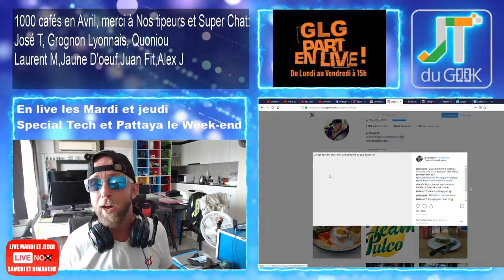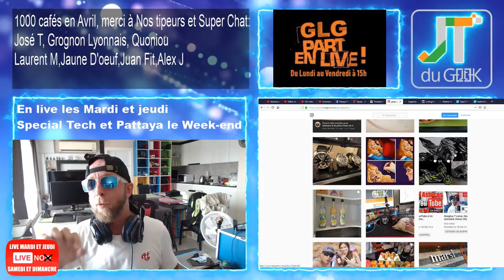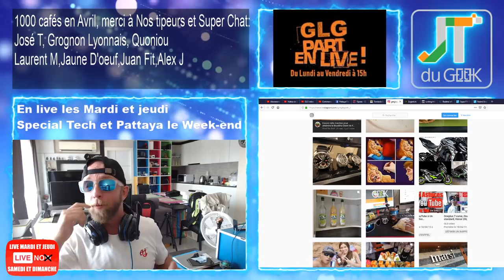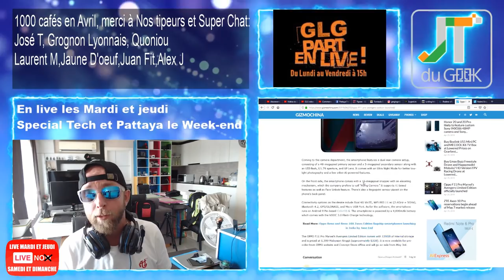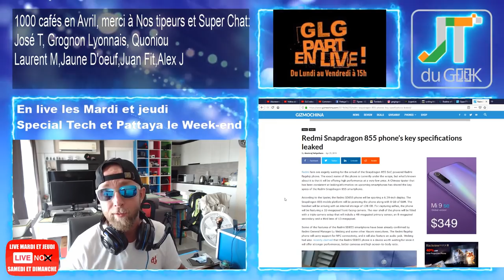Oppo F11 Pro marvel, Realme en Chine, Redmi SD855 Accrotidienne et Live 25 Avril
GLG part en Live dans l’Accrotidienne ou MicroTidienne Live Blabla Tech et TV du 25 Avril 2019 et du Lundi au vendredi entre 16h et 17H + 1/2h + Mardi et Jeudi en Live

– Page facebook @PattayaFrenchGroup , Instagram Greglegeek et Stories Youtube maxi : Tous les jours
* Problème de micro trop haut, Mon PC va lacher, test casque Gaming
* Faire de la traduction pour les Chinois
* J'ai rendu ma Caravane , Wrap Moto des demain 9h
– Realme debarque en Chine
* Oppo F11 Pro Marvel’s Avengers Limited Edition
* Redmi SD855
– Legeek.Tv Plus : Xiaomi MI 9 Vs Redmi Note 7
– Umidigi F1 Play on the way, Nomu S50, Ulefone Power 3L
– Les films du Week-end: Avenger Endgame Dimanche
– Mes séries Tv et Youtube: Warrior S01E03 et GOT S02, Billions S04E06 VOSTFR HDTV en valeur sur
– Des sujets pour les lives, Comment gagner de l'argent avec Youtube ou des Lives Youtube

Part 2 Libre Antenne

Quelle est la meilleur marque de smartphone Chinois, Huawei/Honor, Xiaomi ou Oppo/Vivo ?
-En terme d’innovation.
-Qualité fiabilité.
-Rapport Prix.

Nouvelles formules.
Au programme du Lundi, mercredi et Vendredi:
00:00 Mise en place
02:00 News tech du jour
12:00 Films et série TV de ma semaine
17:00 Vidéo Youtube que j’ai aimé et mes vidéos Youtube
20:00 Le billet d’humeur de GLG
25:00 Mes news tech, produits reçu et test à venir
30:00 Vos commentaires de la veille
32:00 Au-revoir, bisous et à demain

Au programme Mardi et Jeudi en Live:
02:00 Présentation et intro
03:00 10-15 mins de news Tech, produits reçus et mes news tech
00:00 Bonchour
00:02 LIBRE Antenne et question réponse sur le Chat
15:00 Au-revoir, bisous et à demain